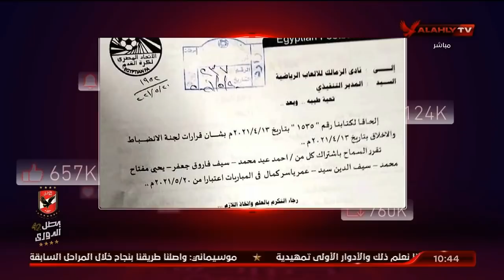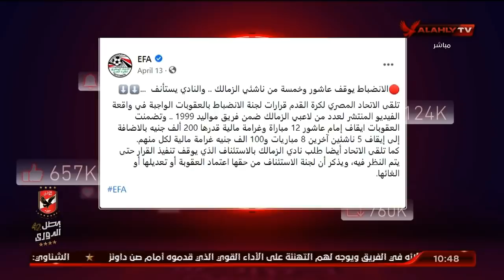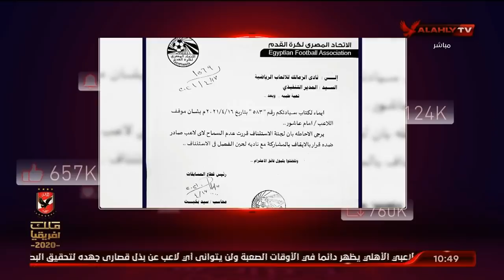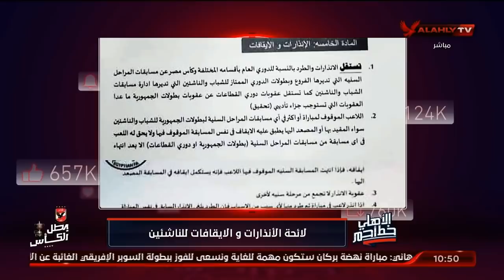الأهلي خط احمر ودرس في اللوائح لـ "احمد مجاهد" بعد اشراك سيف فاروق جعفر.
"نقدم لكم على قناة الأهلى بث مباشر لمباريات النادى الأهلى المصرى والتدريبات وأستوديوهات تحليلية"نقدم لكم على قناة الأهلى بث مباشر لمباريات النادى الأهلى المصرى والتدريبات وأستوديوهات تحليلية للمباريات وبرامج رياضية للكثير من الألعاب